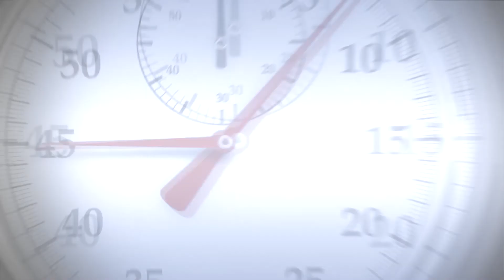What are the Dead Sea Scrolls? Dr. Brent Strawn Answers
What are the Dead Sea Scrolls? Dr. Brent Strawn from Candler School of Theology answers.